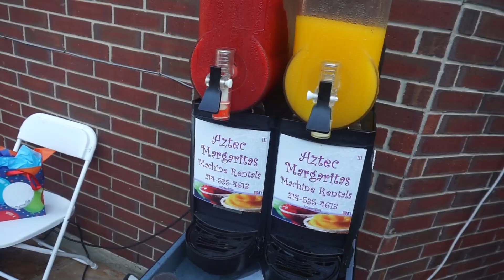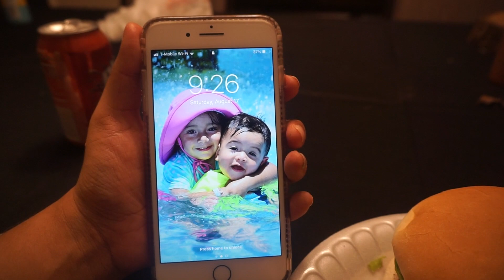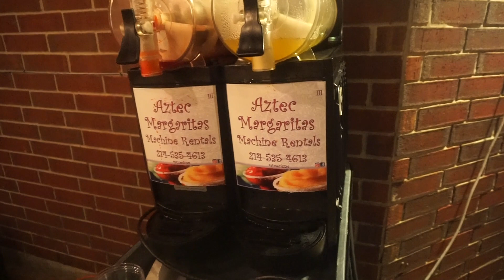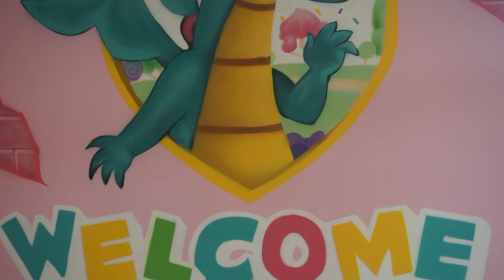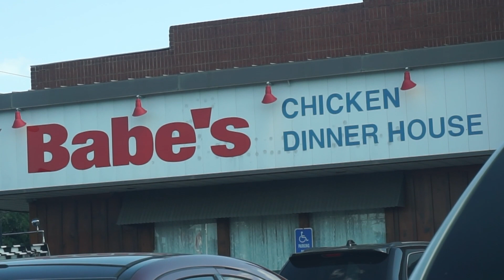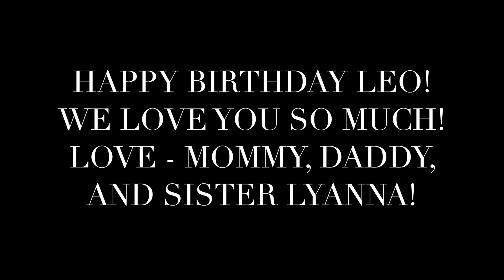LEANDRO'S BAPTISM & 1ST BIRTHDAY PARTY | CELEBRATING AT KIDS EMPIRE | Melissa Cruz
Hi everyone! I can't believe my son Leandro is officially a year old! In this vlog, I will be sharing with you his baptism and first birthday party! The party theme was Safari "Wild One". Also, I will be sharing a fun time at Kids Empire in Mesquite on the day of his birthday! We had a blast celebrating with him! We hope you enjoy it!

Leandro's Birthday Safari Outfit
Purchased from Old Navy

Wild One Cake Topper

Suspenders and Bow Tie from Smash Cake Photoshoot

||A FEW PARTY SUPPLIES PURCHASED AT AMAZON||
Toy Safari Animals (spray painted gold)
Safari Cupcake Toppers
White Treat Boxes (decorated by me)
Wild One 16 Inch Mylar Balloons
Artificial Palm Leaves
12" Gold Confetti Balloons
12" Gold Metallic Balloons

|| PARTY DETAILS||
CAKE @daisy.s.cakes
FACE PAINTER @isabelfacepainting
MARGARITA MACHINE @aztecmargaritas
PHOTOGRAPHER @oliviaashley_photography
TABLES/CHAIRS AND PIÑATA @aepartysolution
(ALL VENDORS LOCATED IN DALLAS, TX)

|| ABOUT ME ||
Hello! My name is Melissa Cruz! I am a wife and mommy of two!  I am loving life and enjoying every minute of it!

*I am 100% honest on all my videos. Any negative comment will be deleted.